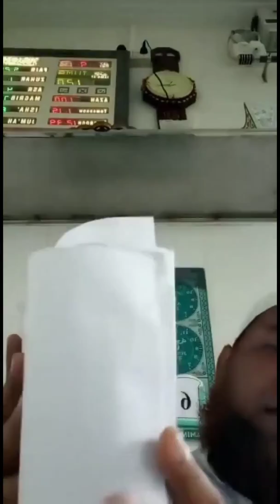سیلاب زدہ علاقوں کا جائزہ لینے کے بعد کے تاثرات چیف قاضی شریعت قاضی محمد حسین ماہمکر فلاحی صاحب